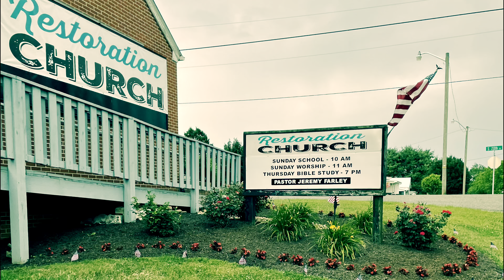Church Planting 101: 5 Essentials to Consider Before Making Your First Plans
Five essentials every church planter must consider before making any preparations to launch a new church.

This is the first in a series of videos aimed at aiding church planters from planning stages to church plant launch to pastoring an existing and established ministry.

The series will include strategies for church growth and church planting 101 tips.